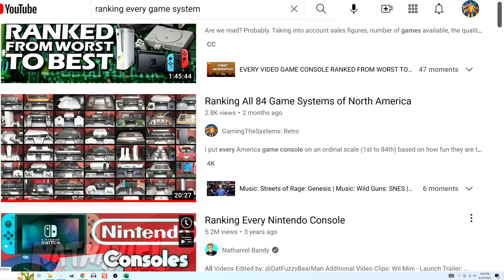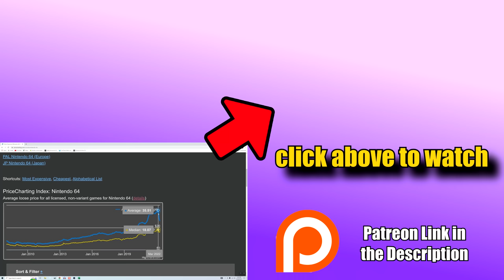Why I Play Dreamcast More Than Any Other System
Casual and unscripted conversation about the Sega Dreamcast, and why I play it so much.

My Gameroom Items (updated 6/29/2022)
16 Port HDMI Switch 60 Hz
LG 43" 4K HDR TV (43UM7300PUA)
Kinivo HDMI Switch Box (550BN)
4K HDMI Cable 8 feet/2 Pack
HDMI Cable 10 feet
Power Cord Splitter
10-Port USB Hub
Wireless microphone
Vectrex overlay magnets
Evercade Vs System
Genesis mini
Neo Geo mini
TurboGrafx mini
F-Type Coaxial RG6 Connector Adapter
F-Type Male Plug to RCA Female
RCA Female to Female Coupler
RCA Male to Female
RCA 1 Male to 2 Female Y Splitter
S-video 1 Male to 2 Female Y Splitter

Other TESmart switchboxes (I don't own):
TESmart 8 Port HDMI Switch 60 Hz